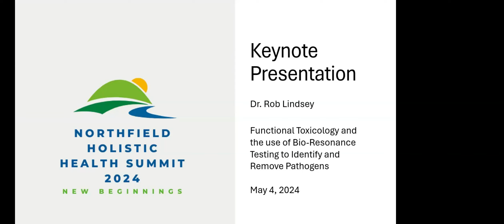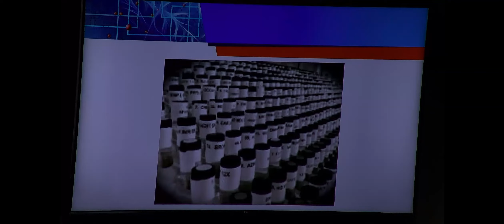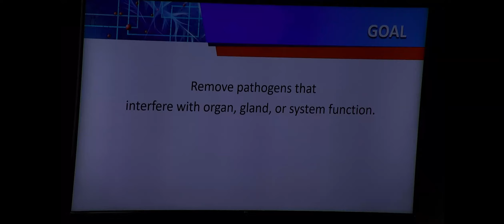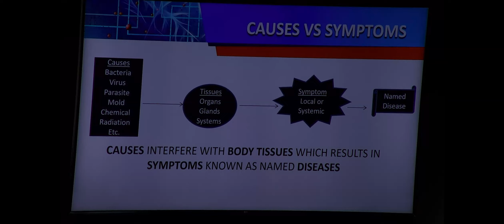Functional Toxicology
Keynote address by Dr. Rob Lindsey at the Northfield Holistic Health Summit 2024.  Dr. Lindsey presents a description of bio-resonance therapy to identify and treat illnesses.